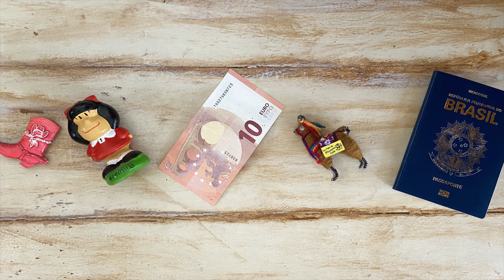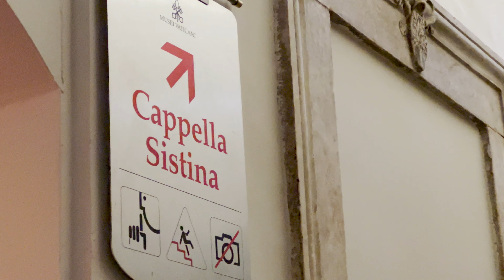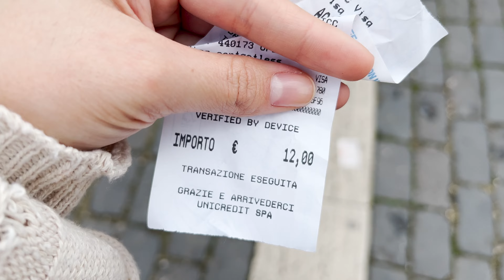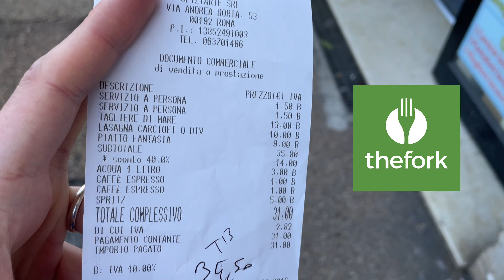O que fazer em Roma? Visitamos o Vaticano e Galeria Borghese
Chegou o nosso segundo vídeo em Roma na Itália. Se você está planejando uma viagem para lá, acompanhe a gente por esses dois museus importantíssimos da Cidade Eterna: os Museus do Vaticano e a Galeria Borghese. Para quem sonha em conhecer Roma, vale muito ficar aqui com a gente.

Vídeo gravado em 2022.